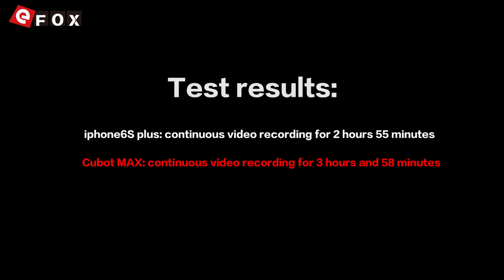The Battery usage test of Cubot MAX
Caractéristiques

- 2.5D IPS Écran 6.0 Pouces, 1280*720 Pixel
- 3GB RAM + 32GB ROM, Supporte TF Carte jusqu'à 128GB
- 8 MP (SW 13 MP) Caméra Arrière + 1.3 MP (SW 5 MP) Caméra Frontale
- Dual SIM: Micro SIM + Micro SIM + TF Card, three Card Slot
- Fréquences Réseaux: GSM 850/900/1800/1900MHz, WCDMA 900/2100MHz, FDD-LTE B1/B3/B7/B20, Supporte les Fréquences 2G & 3G & 4G LTE